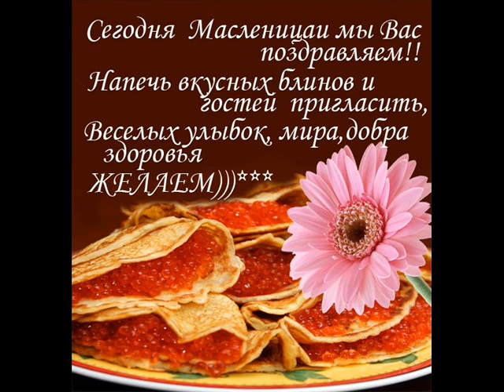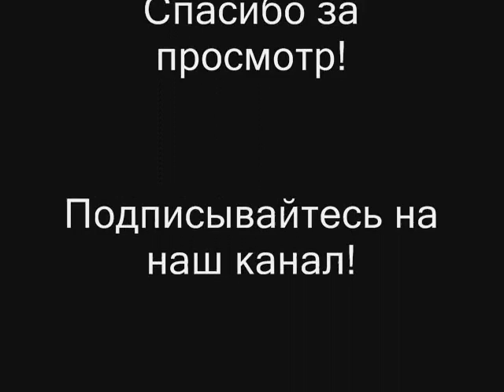С МАСЛЕНИЦЕЙ ПОЗДРАВЛЯЮ ОТ ДУШИ ДОБРА ЖЕЛАЮ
Веселый праздник, который сопровождается различными гуляниями и обрядами, предшествует Великому посту.
Масленица - древний народный праздник, посвященный проводам зимы и приходу весны. Масленицу принято отмечать в течение всей недели.
Масленица является переходным праздником, дата ее празднования меняется каждый год и напрямую зависит от Пасхи.